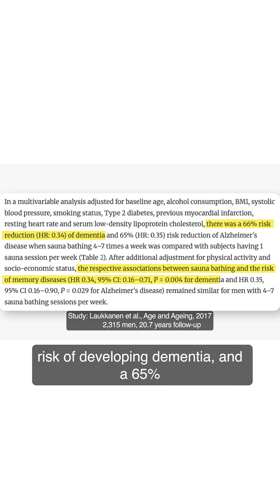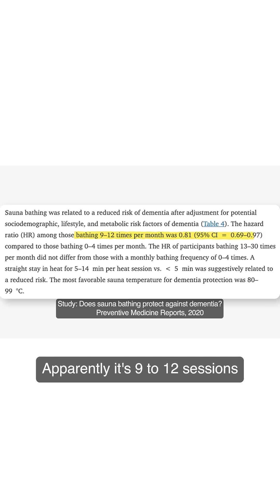The Research Behind Sauna & Alzheimer's Prevention (20-Year Study)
The research behind the 65% Alzheimer's risk reduction from sauna use.

LANDMARK STUDY:
- Kuopio Ischemic Heart Disease study (Finland)
- 2,315 middle-aged men
- 20+ years of follow-up
- Tracked sauna habits vs dementia outcomes

RESULTS:
Sauna 4-7x weekly:
- 66% lower dementia risk
- 65% lower Alzheimer's risk
(compared to 1x weekly use)

Sauna 2-3x weekly:
- 20-22% risk reduction

This is a dose-response relationship. More frequent sauna use = greater protection.

CONFIRMATION STUDY:
- 13,994 men and women
- 39 years of follow-up
- 9-12 sessions per month = 19% lower dementia risk

This isn't a small effect. This is one of the strongest lifestyle interventions we have documented evidence for.

But here's the question: Were these studies done on APOE4 carriers specifically?

No. But the mechanisms through which sauna protects the brain are EXACTLY the pathways where APOE4 carriers are most vulnerable:
- Vascular inflammation
- Endothelial dysfunction
- Impaired stress resilience
- Problems with protein clearance

Sauna addresses every single one.